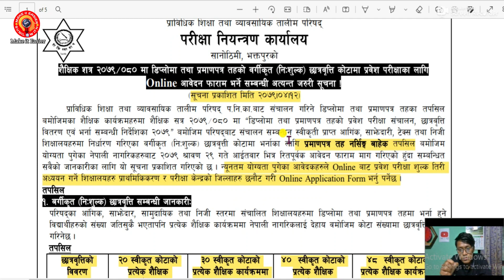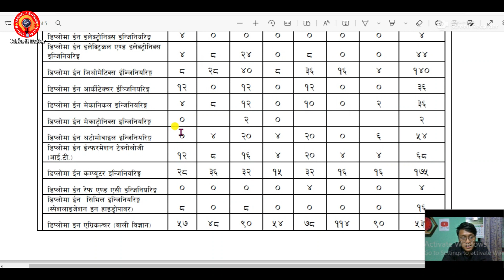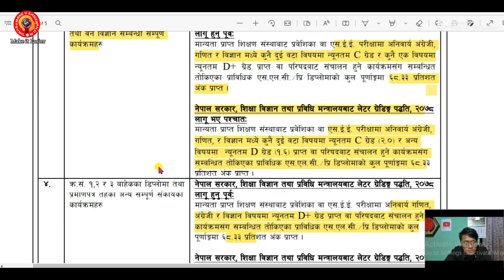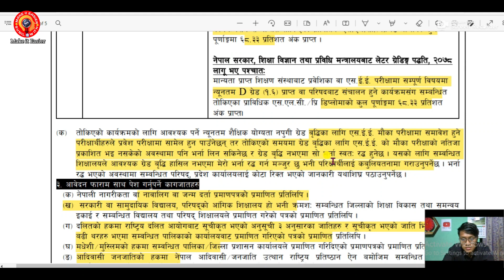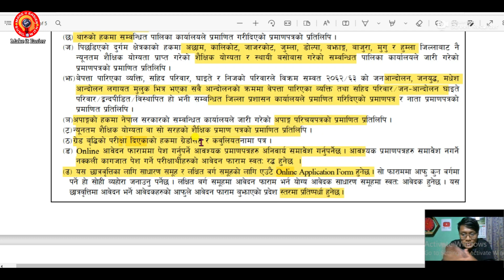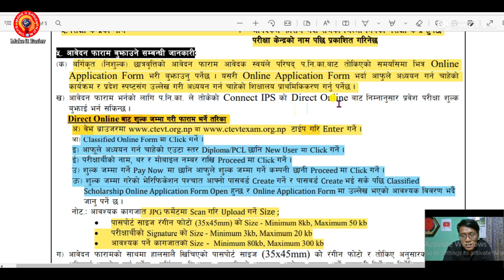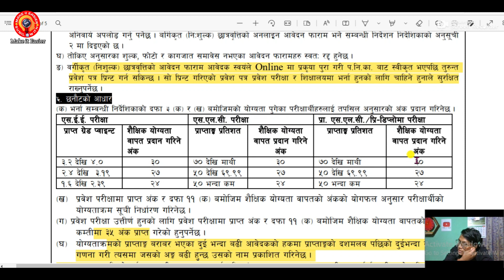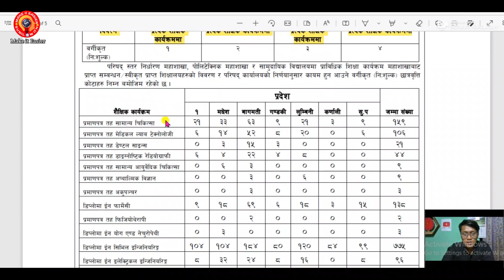CTEVT Scholarship 2079/2080 Form Opened | Diploma तहमा Online Scholarship Form भर्ने सूचना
CTEVT Scholarship 2079/089 Form has been opened so don't miss this opportunity students.